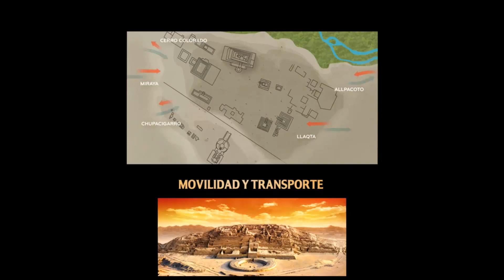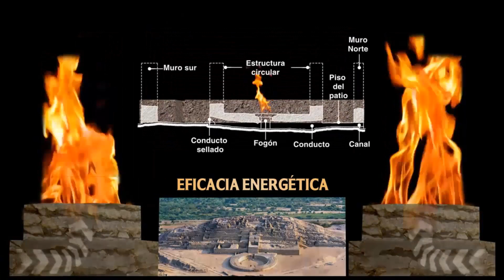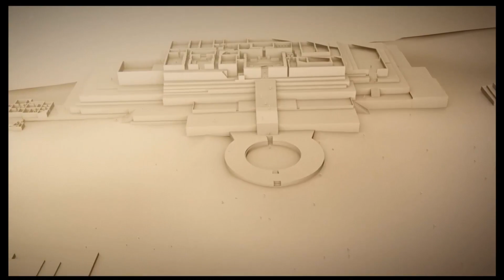Caral: La civilización más antigua de América y la más sostenible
Aparte de ser la civilización más antigua de América, Caral es una civilización de modelo sostenible para sus antiguos habitantes en la costa del Perú, se permitió determinar que hace 5.000 años ya existieron construcciones anti sísmicas y hubo un conocimiento avanzado de la genética agraria. Caral, ubicada a 200 kilómetros de Lima y declarada en 2009 por la Unesco como Patrimonio Mundial, fue una compleja sociedad que se desarrolló entre los años 3.000 y 1.800 a.c , en el período denominado Precerámico, coetánea a la época de las pirámides de Egipto.

En la llamada "ciudad sagrada", el trabajo diario de arqueólogos, arquitectos e ingenieros pretende demostrar que los antiguos peruanos no han sido solo artesanos, sino que han sido también profesionales interesados en el conocimiento científico. Y lo desarrollaron con éxito en la ingeniería, astronomía y genética agraria.

By: Caral Perú

Quets: caral, civilizaciones, civilizacion mas antigua, america, peru, cultura peruana